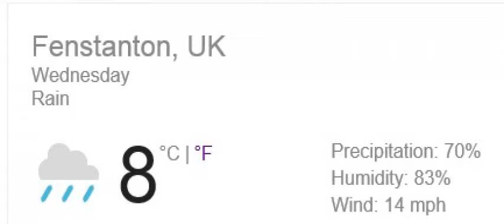RainRainRain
RainRainRain courtesy of Dennis of Grunty Fen, R.I.P.